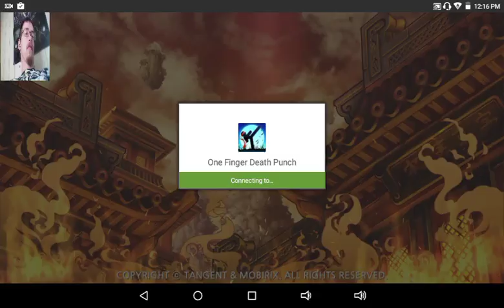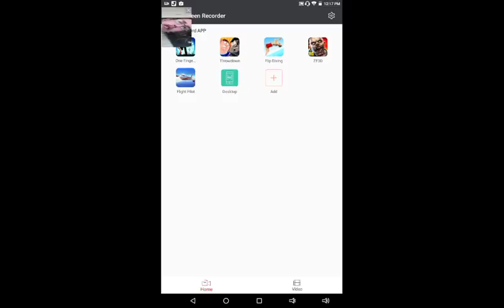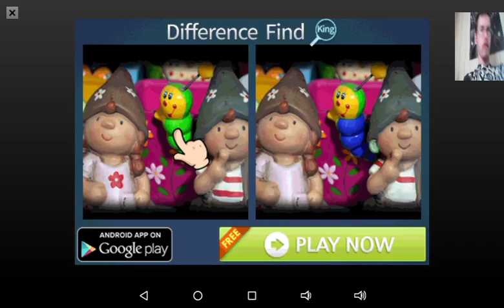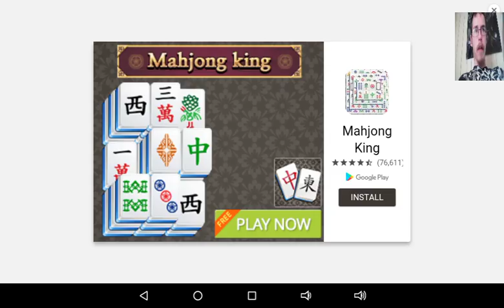one finger death punch